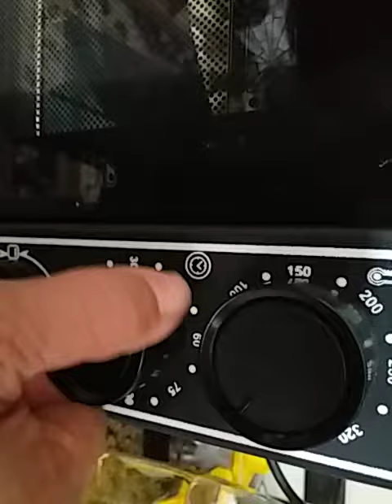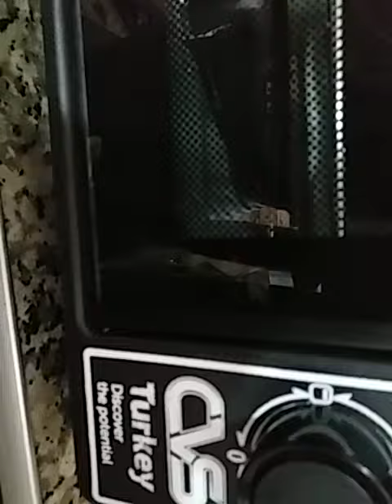Индющатина с баклажанами с картошкой в духовочке !Время приготовления 35 минут